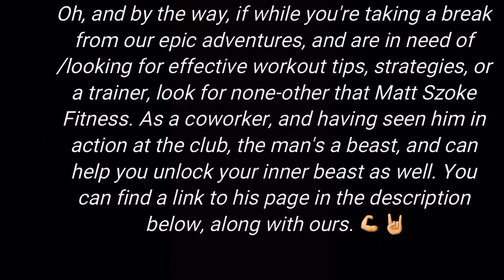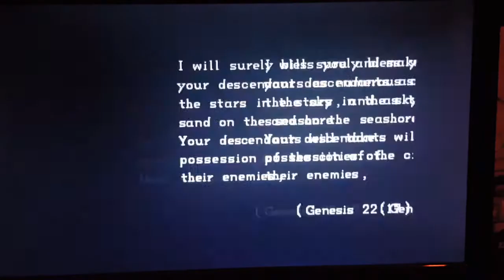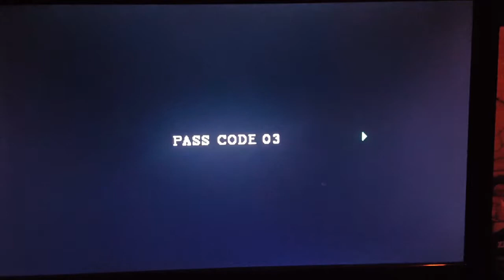Resident Evil: Chris- Part 18